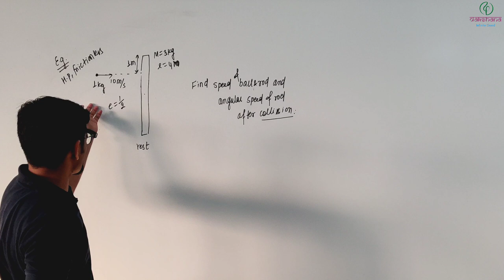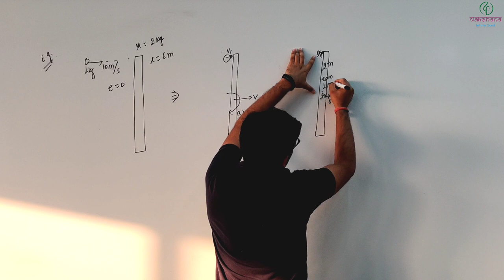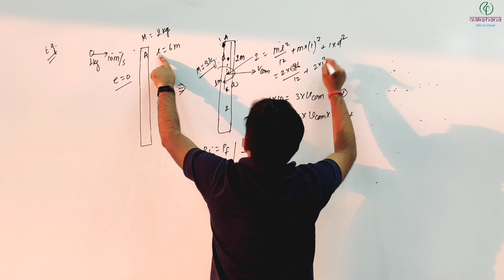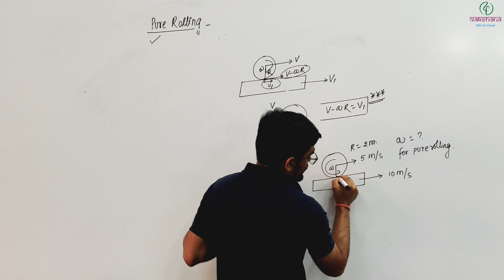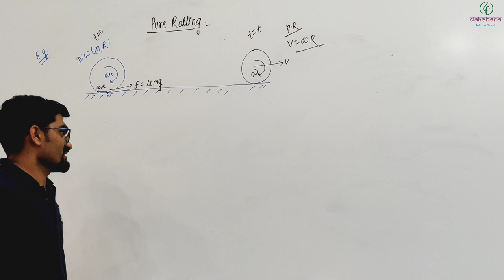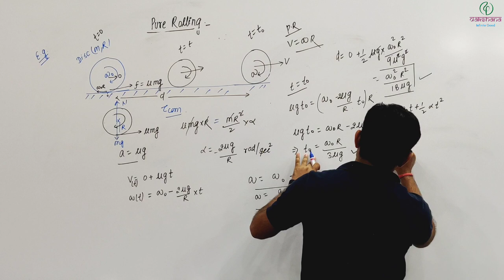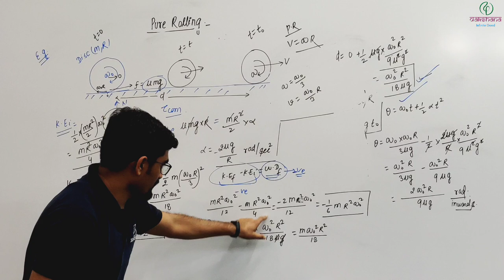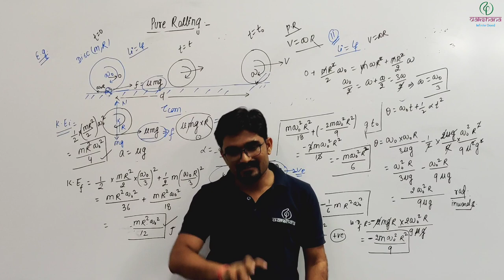JEE | Physics | Rigid Body Dynamics | L 12 | Surendra Kumar